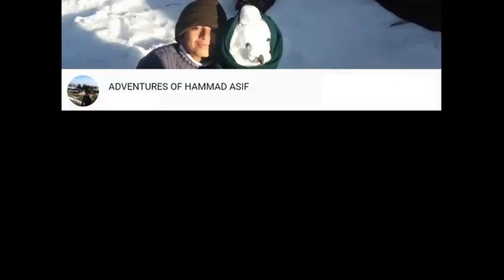Best Horror Movie Scene of 2020 In Hindi and Urdu | Evil nun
Dear Friends, I am bringing you one of the most horror clips filmed very recently in Pakistan. Hope you will be terrified to go through it. I hope you don’t panic and faint.

scariest movie ever made in the world, new horror movies, horror movies bollywood, haunted Netflix, Pakistani horror movie, top 10 horror movies of all time

Top 10 Horror movies of all time
1) Insidious
2) The woman in black
3) Jessabelle
4) Sinister
5) The Conjuring
6) Paranormal Activity: the marked ones
7) Poltergeist
8) Annabelle
9) Oculus
10) Mama
Sound in intro used from
Motion Array